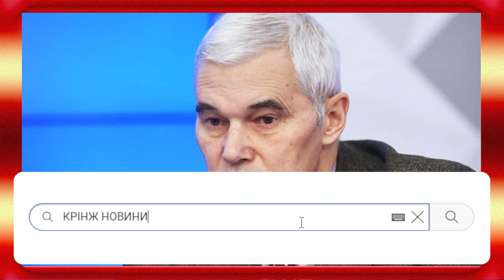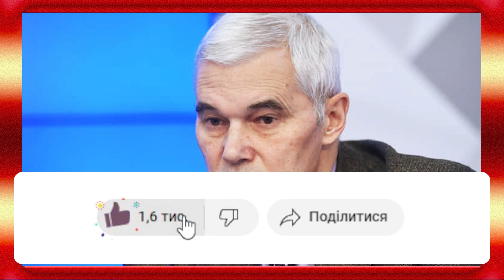Божевілля в РФ! Після провалу на фронті: пропагандисти очманіли -погроза всьому світу! Геть здуріли?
Останнім часом пропагандисти та Путін почали, як малі діти шантажувати та брязкати ядерною зброєю перед всім світом. Тепер у Кремлі погрожують застосувати ядерку на Північному полюсі.